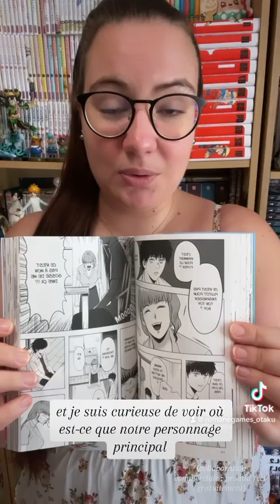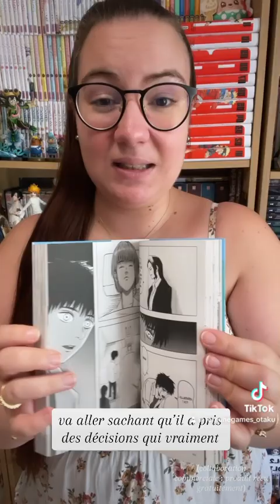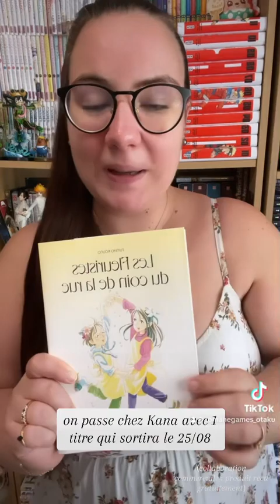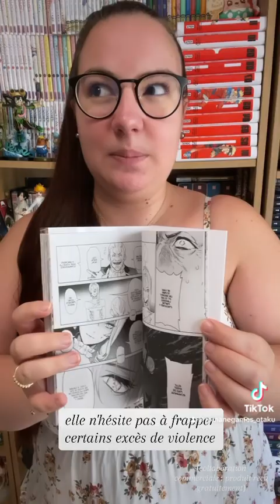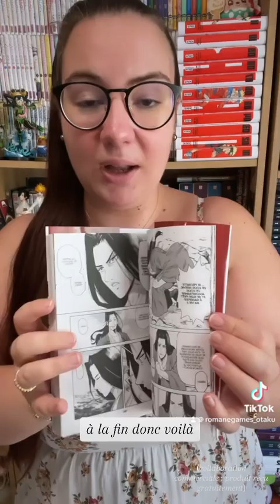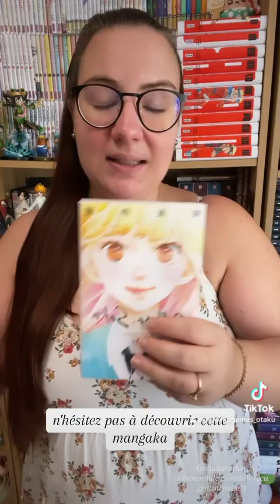RECEPTION : Enfin la suite du nouveau titre de ma mangaka favorite ? 📦